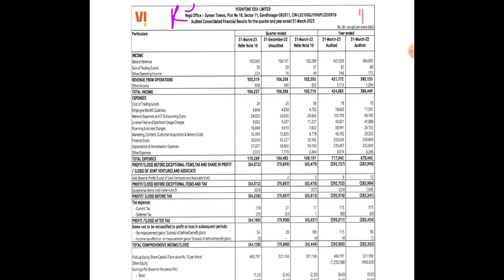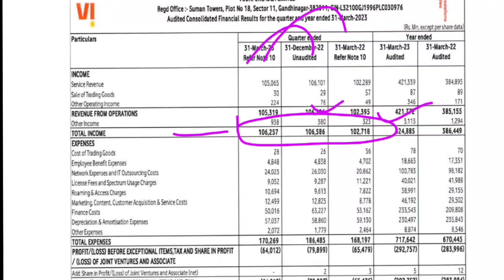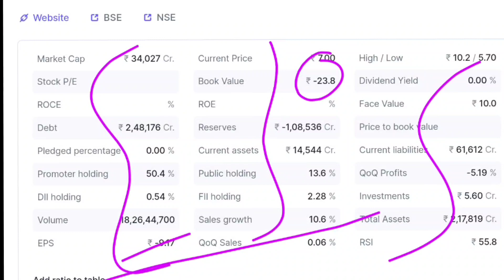Vodafone Idea Q4 RESULTS | Vodafone idea share latest news | vi Q4 Results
🙏 Thanks 🙏

vikaslifecare, Q3 Results, BSE today, Nasdaq index live, sgx share, Stock exchange,
stock market
sensex today
sensex
djia
nifty share price
bse sensex
dow futures
nasdaq index
dow jones index
kospi
stock market today
sgx nifty
nasdaq today
nifty today
dax index
stock futures
dax moneycontrol
stocks
sensex index